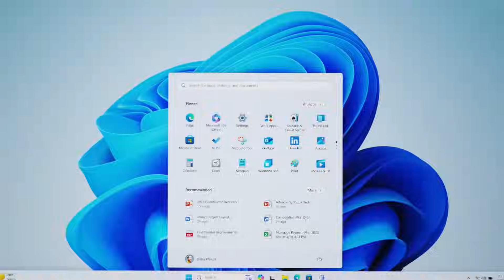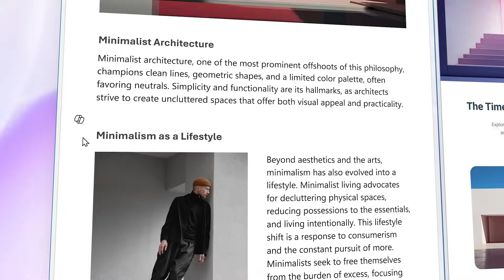Video Fusion Google Windows11 Pro Sizzle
watch video about IT Management: Easy to upgrade.  Easy to manage. Future ready.  Windows 11 Pro is designed for simplicity, with 99.7% app compatibility and hardware integration that makes it easy to deliver a productivity upgrade. Windows 11 supports the broadest app, peripheral and device ecosystem.
watch video about AI and Introducing: Copilot!
  - Enable exceptional work anywhere
  - AI-powered multitasking mastery
  - Blaze through your to-do list with AI-powered multitasking, features to get organized in a snap, and performance to speed demanding workloads to completion 42% faster on average.